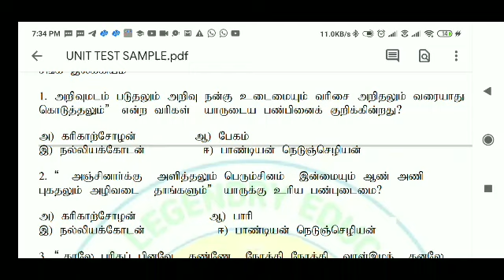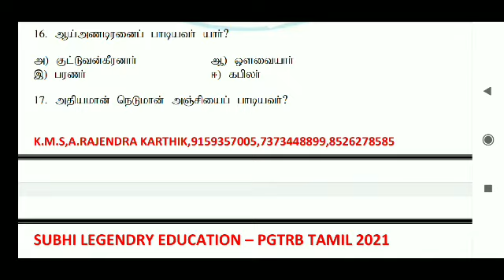PGTRB 2021 online தமிழ் மாதிரித் தேர்வு Sample 50 வினாவின் PDF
வினாவின்் PDF

நன்றி